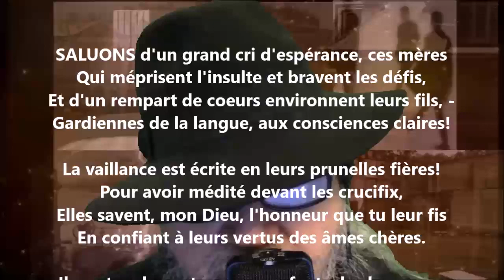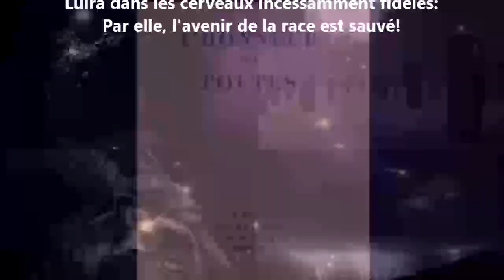Les gardiennes - Albert Lozeau lu par Yvon Jean